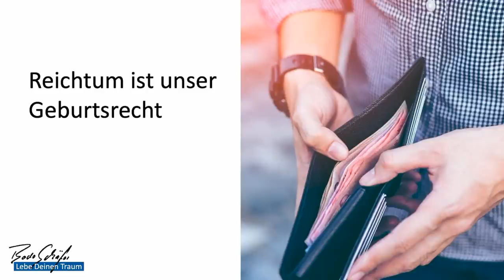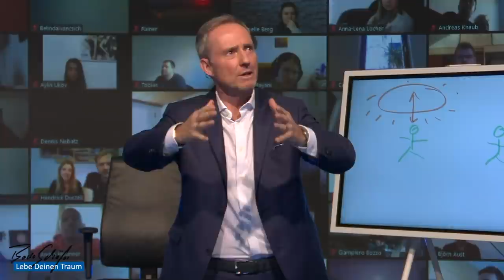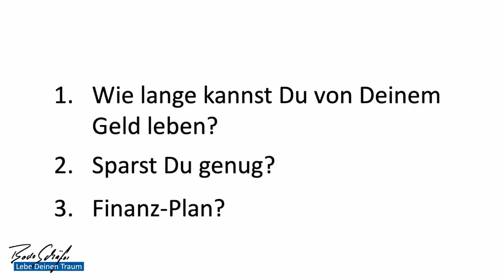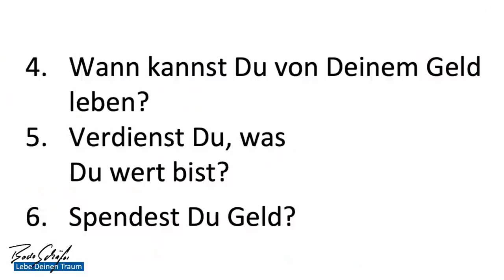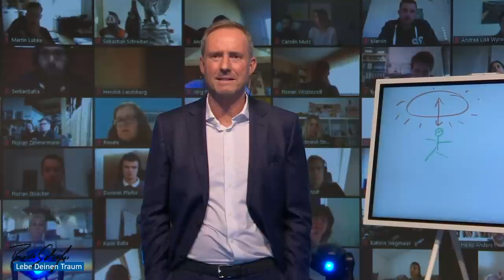Erfolgreich werden mit DIESEN 6 Fragen!